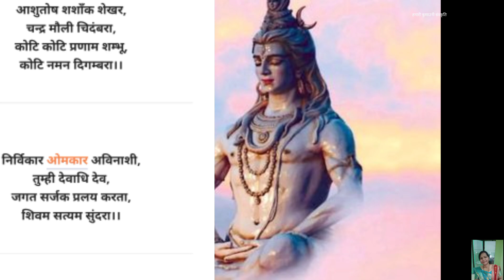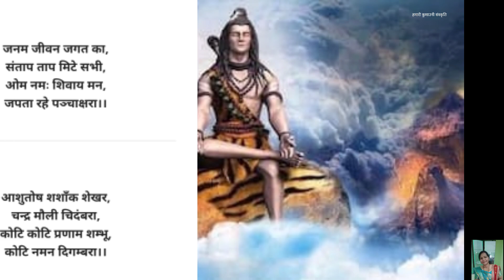shivratri- kavita pandey